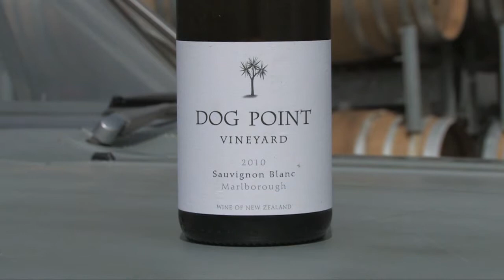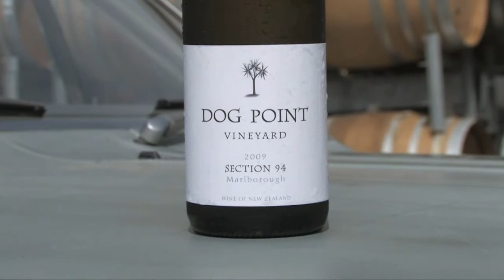Wine Review: New Zealand Marlborough Sauvignon Blanc at Dog Point - Episode 39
It's no secret that Ken Gargett has never be all that fond of Sauvignon Blanc, but he once said that if there was a wine which could take him to the 'dark side' it would be the Dog Point 'Section 94'.

Sauvignon Blanc is New Zealand's wine gift to the world. Many would argue that no other region on earth does Sauvignon Blanc better than Marlborough.

In this episode, Ken Gargett joins Dog Point winemaker James Healy on location in New Zealand to review a couple of their whites: Dog Point Sauvignon Blanc 2010 Dog Point 'Section 94' Sauvignon Blanc 2009